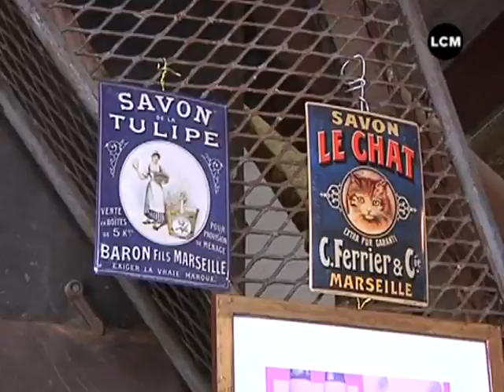Patrimoine : cap au Nord (Marseille)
Les journées du patrimoine démarrent demain. C'est l'occasion de s'intéresser aux quartiers nord de Marseille. (DROITS RESERVES . Pour toute exploitation sur TV, web, mobile, aller